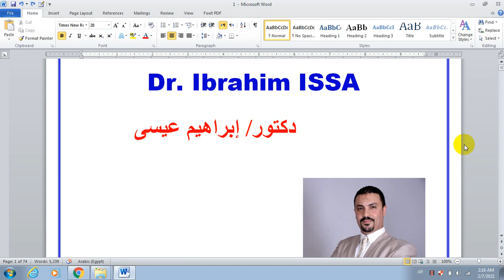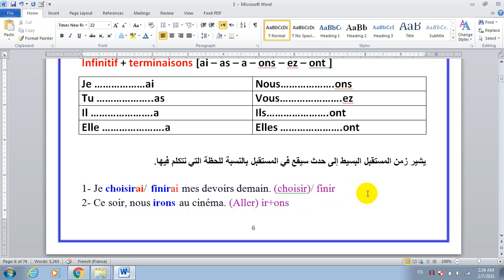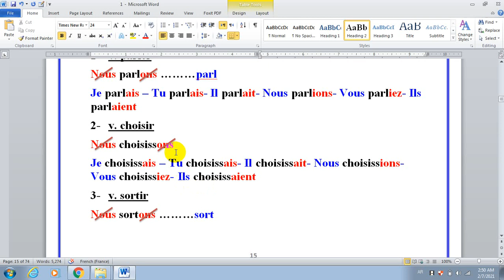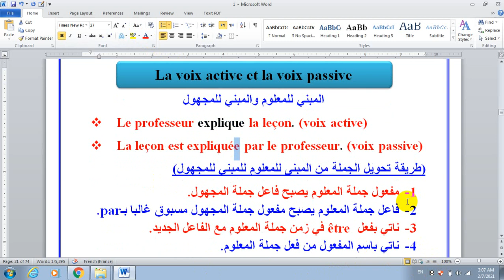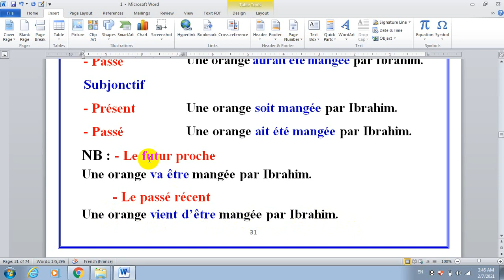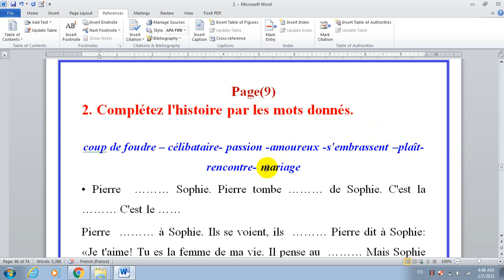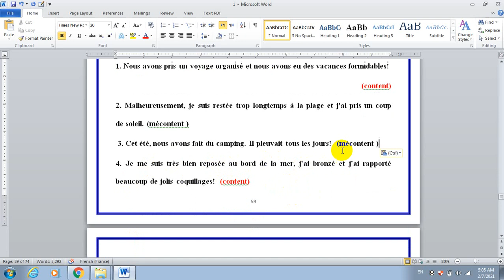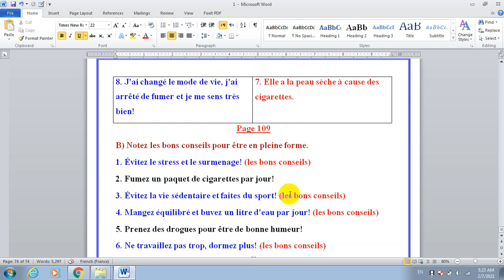Dr.Ibrahim ISSA (methode pour departement d'anglais) منهج اللغة الانجليزية ترم اول 2020-2021